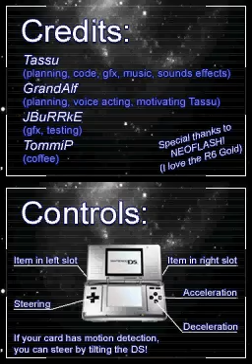Whee!DS v2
Homebrew nintendo DS, "Whee!DS" par Tassu.